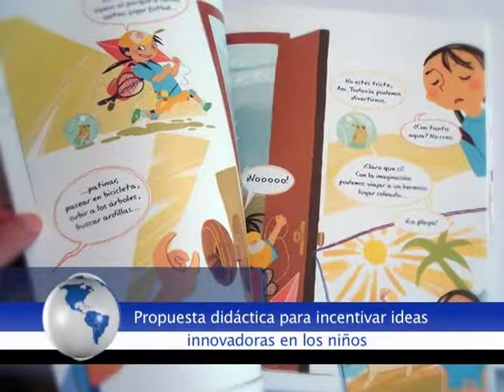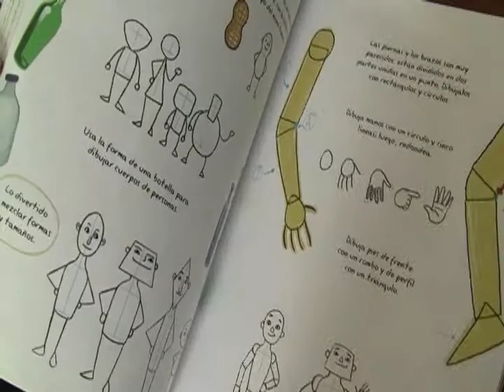Horizonte Latinoamericano 124. Fecha 18 de septiembre del 2013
Esta es la emisión número ciento veinticuatro de Horizonte Latinoamericano, una producción original del Instituto Latinoamericano de la Comunicación Educativa (ILCE).

Los temas que hoy se abordan son:
• Entrevista Patrimonio material de Colombia.
• Los delfines tienen la mejor memoria del reino animal.
• Libro Mira y Dibuja: La playa.
• Libros educativo.
• Perfil Mireya Cueto.